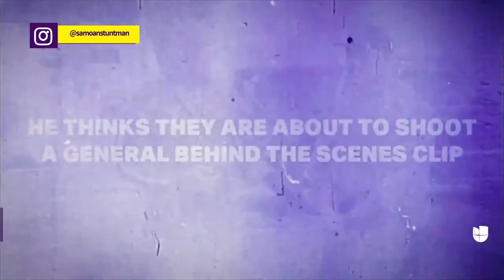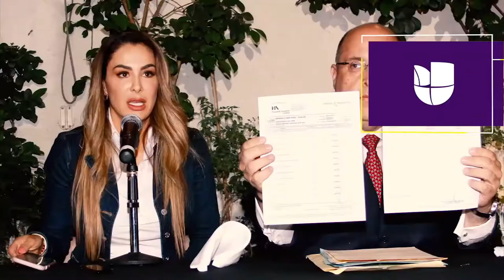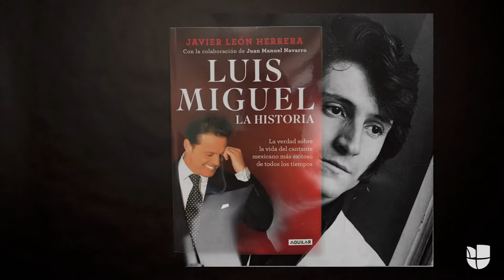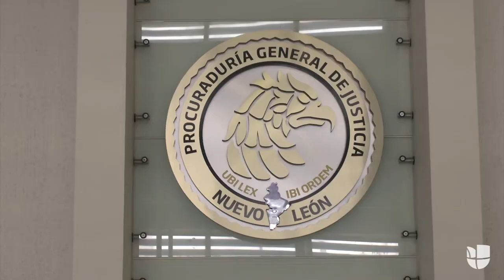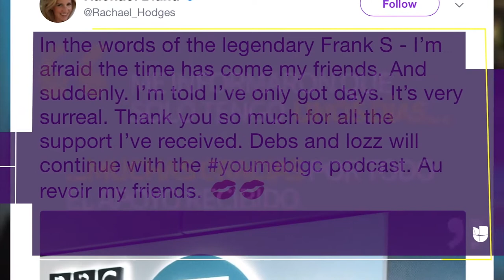Multimedia Producer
Una muestra de mi trabajo como productor de videos para la página web de Univision Entretenimiento